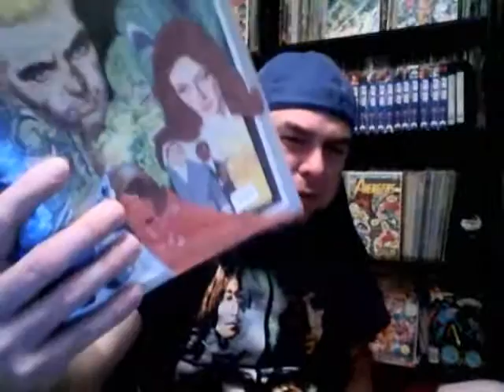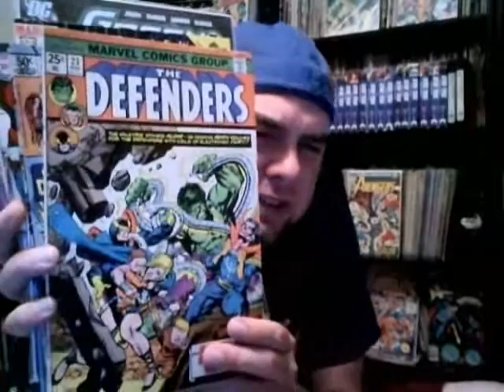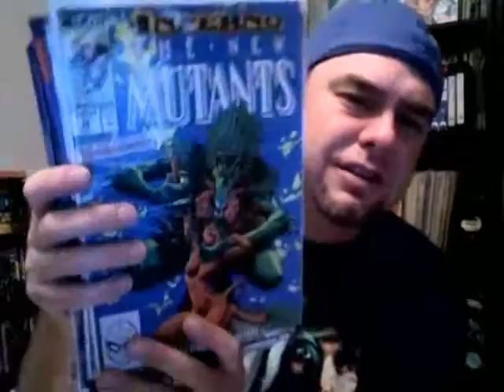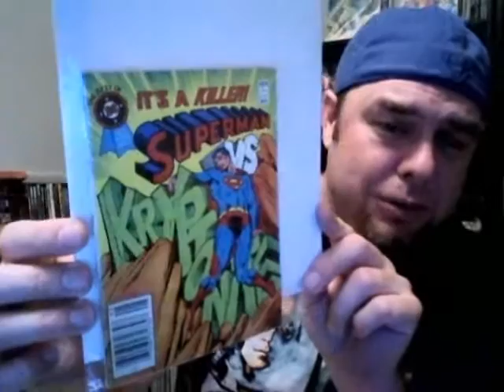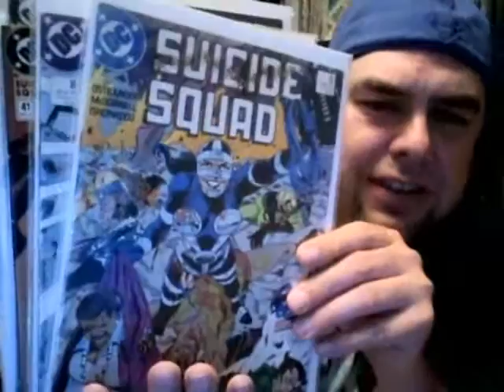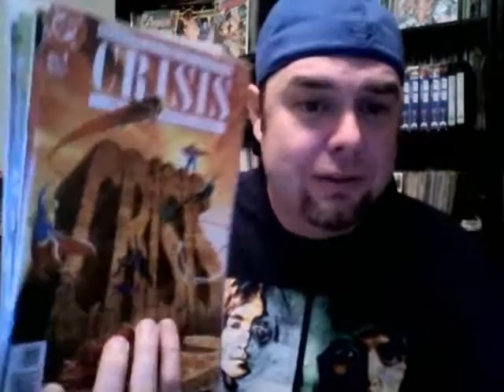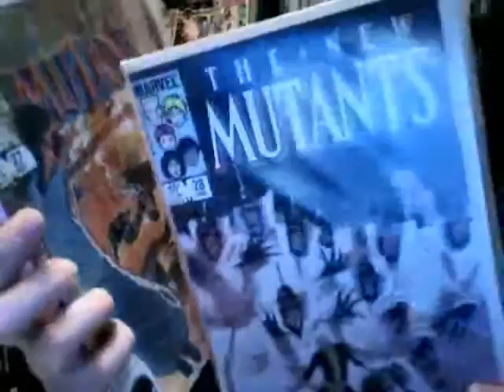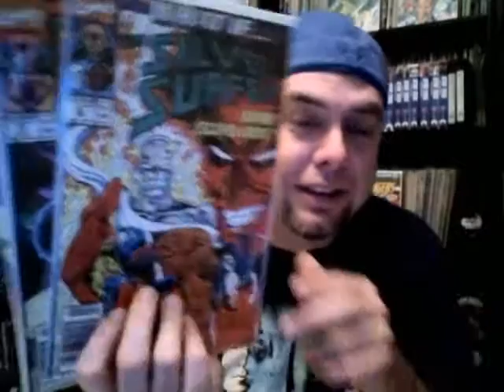Amazing Comic Book Haul For May 2015 Howler Hustle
Maybe spent $10 and the rest were for trade. I traded about 200 comics that I wanted to get rid of for more desirable comic books.
Suicide Squad, New Mutants and More